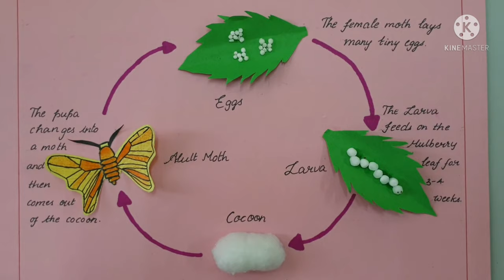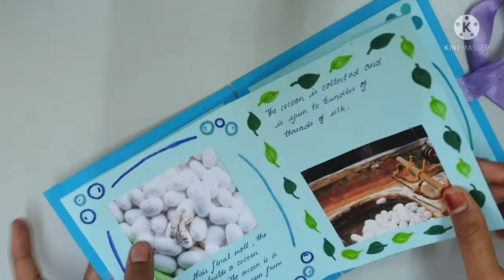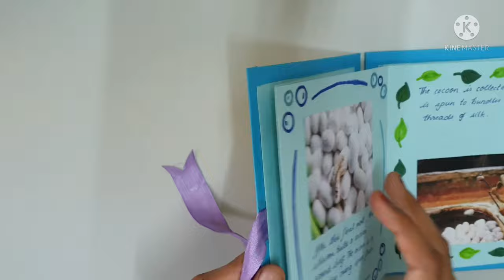Silk Moth life cycle|3D Model |Processing of Silk-Photo album|School Project|Grade 7 SCIENCE |Abijah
Silk Moth life cycle making || 3D Model || Processing of Silk_Photo album|| School Project|| Grade 7 SCIENCE || DIY || TUNES OF LIFE ABI SISTERS